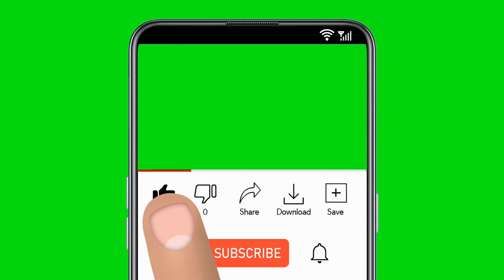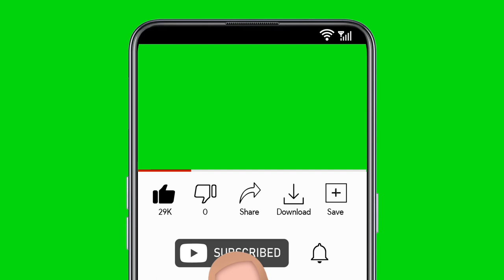Blondedy Ferdinand -YO PAKA BARE'M [official music video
Blondedyferdinan YOPAKABAREM official music music coming soon 🔜
►Nouvelle Poste :